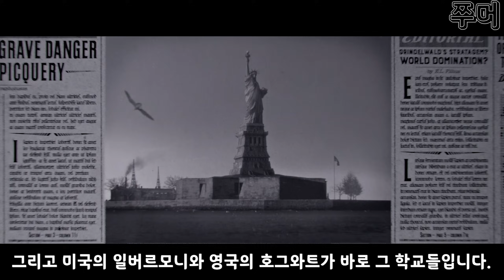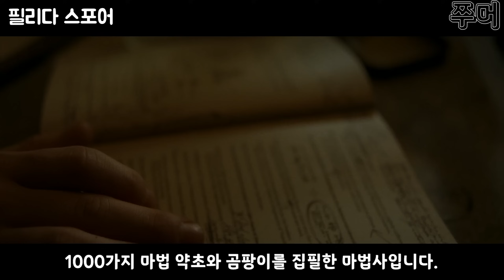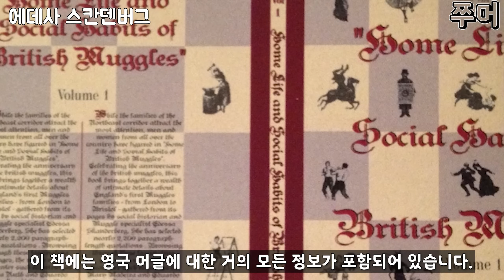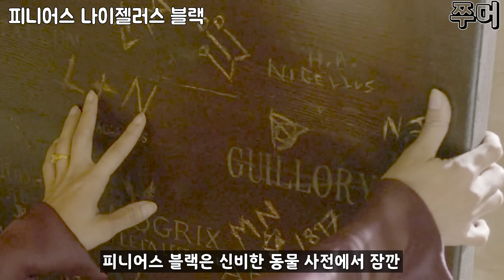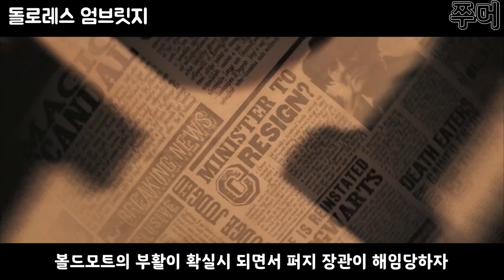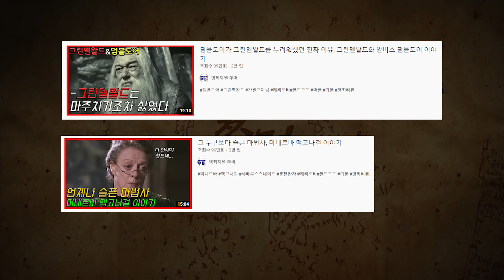덤블도어가 호그와트 교장이 되어야만 했던 이유, 역대 교장들 이야기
호그와트 교장들 이야기입니다.